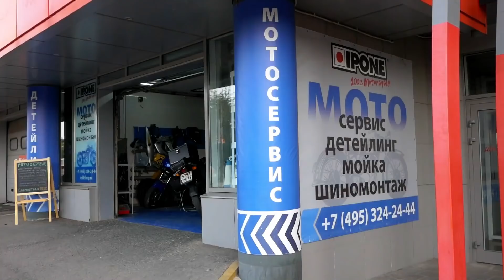"В погоне за мечтой" Кругосветное Мотопутешествие. Начало - Владивосток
Мечта любого мотоциклиста - проехать на мотоцикле вокруг земли. Время конечно не очень удачное, но мы решили осуществить свою мечту не смотря ни на что! Путь наш начался с самого восточного города России - Владивостока. Это очень интересная и длинная история, мы уже провели в путешествии почти 4 месяца и это не конец, поэтому если вы хотите прожить эту "жизнь" вместе со мной - подпишитесь на канал, чтобы не пропустить продолжение =)

Мотогоны, увидимся в Формуле!